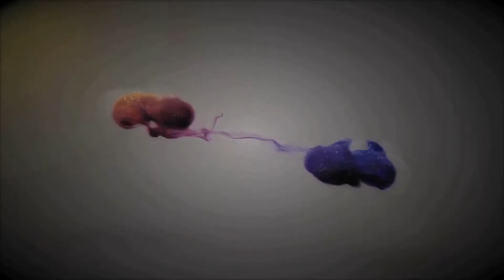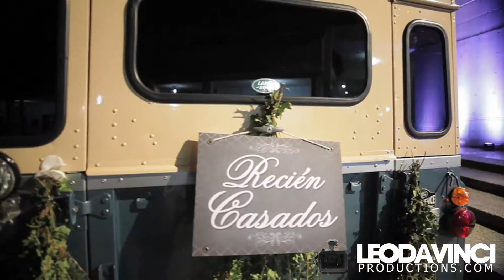Decoración Evolution Eventos Temporada 2014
Temporada de eventos 2014

Dirección y Edición: Leo Reyes

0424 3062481